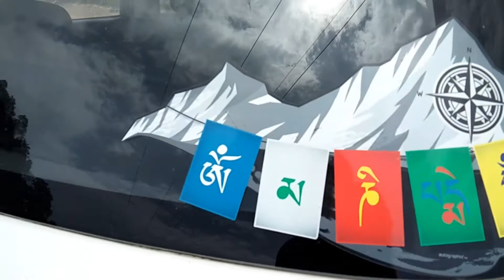Maruti Suzuki Swift Modified || Stickering and allow Wheel Modfiecation || Swift Modified 2020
In this video old model Maruti Suzuki Swift Sports Modified with allwewheel and Stickering in Himachal Pradesh.old swift modified